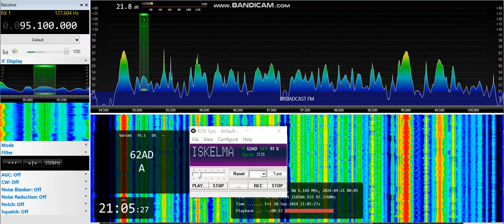[tropo] 95,1 - Iskelmä, Fiskari/ Raasepori, Finland, 353 km, RDS, 20th September, 2024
Equipment:  ELAD FDM-S2 + 3H-AMP-FM-24-ULN amplifier + SDR Console v3.3 + RDS Spy v1.08 r3 + Körner 9.2. H pol., direction 310°, direction to transmitter 353°
20th September, 2024 at 21:05 UTC

RDS ID
RDS PI: 62AD
RDS PS: ISKELMA_

1 kW ERP